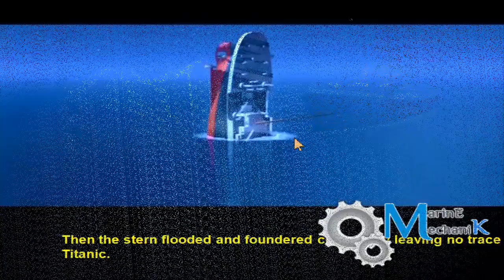Was Titanic Really "Unsinkable" ? Get to know the facts.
We all have watched the movie on Titanic and some may have read the Book about Her. But do we know the real reason for it reaching the sea bed? Watch this video to know the exact reason why Titanic hit the sea bed on Her Maiden voyage - A Marine Engineer's Perspective.

Credits for animation and Imgaes: National Geographic, WIKImedia commons.

Intro: GBOYSTUBE